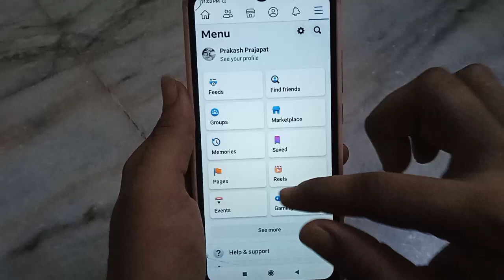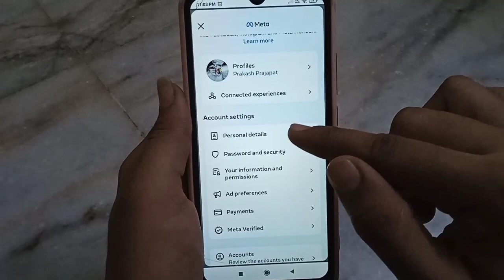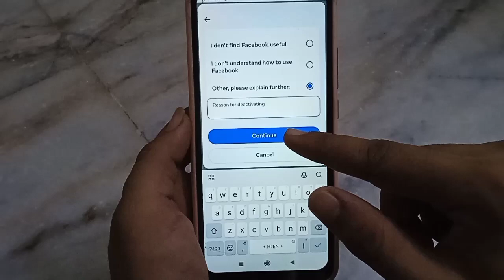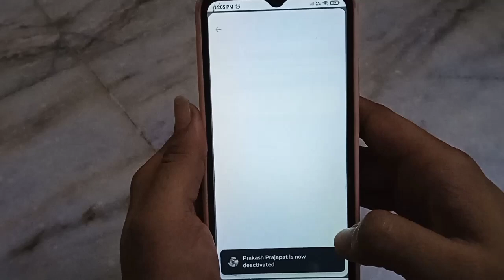facebook account kaise chupaye 2023!! facebook id hide kaise kare!!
facebook account kaise chupaye 2023
facebook id hide kaise kare
Facebook account kaise hide karen
Facebook id kaise chipaye
Facebook mein apni id kaise chipaye
Facebook account hide kaise karen
Facebook account hide karna sikhe
Facebook id hide karna sikhe
Facebook id hide karen